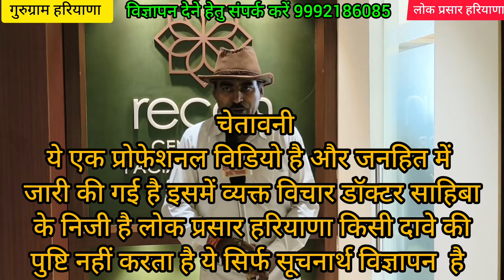मिनटों मेंसाठ साल वाले बन जायेंगे बीस साल के!!चेहरे को बनाएं सबसे सुंदर!अदभुत